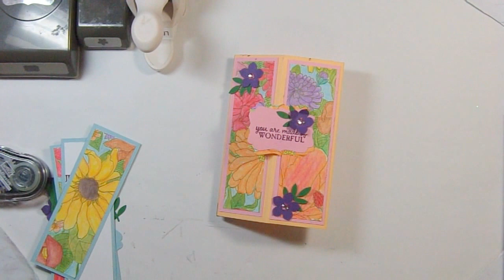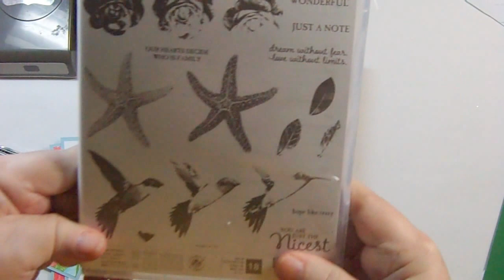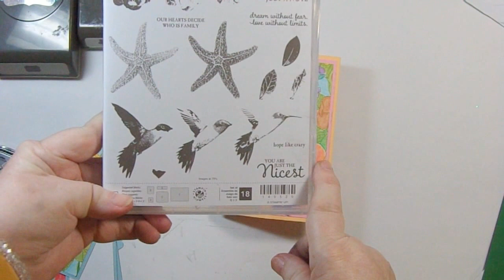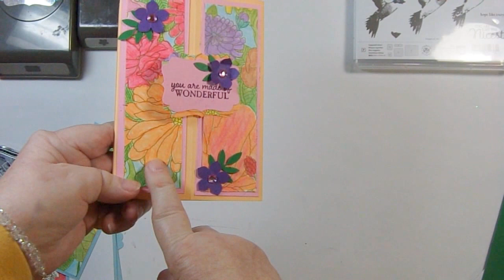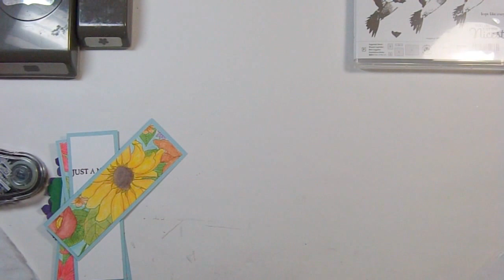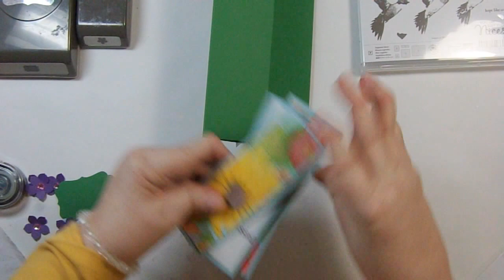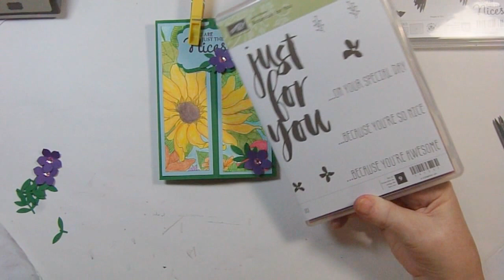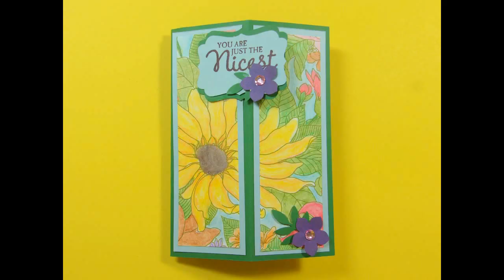How to Make a Tower Card, Using Watercolor Pencils and Stampin' Up Products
This is over a year old so the information I give at the beginning of the video is old.  I like this card technique and hope you will as well.
I wanted to case one of Linda Bauwin's cards as she has been such a great mentor to me and this card is an homage to her and her sweet heart.  Here is the link to her website.

To make this card, I started with hunter green (I think) colored paper from Stampin' Up that is 8 1/2" by 5 1/2" scored at 2", 4", 6" and 8".  You will use score tape or tear tape on the top of the 1/2" spare piece of cardstock.

I used four pieces of light blue pieces of cardstock (that I can't remember the name of) that are 1 3/4" wide and 5 1/4" long.  I used Stampin' Up's snail adhesive to attach the papers to each other and the card. I used three pieces of the designer series paper that I watercolor penciled in another video (the link is on the video).  They are 1 1/2" wide by 5" tall.  If your paper has a pattern, make sure you cut it so the pattern is glued in the right direction when it is attached on the card.  You will need one piece of white cardstock 1 1/2" x 5" for your sentiment.  I used the stamp set called Picture Perfect from Stampin' Up.    I used a small flower punch from Stampin" Up as well as a label punch from SU.  I used a small leaf punch from Martha Stewart.  I punched two labels and cut one in half and made it a layer behind the first.  When you attach the labels, only put glue on one half of it because you will want to be able to bend the tower so only 1/4th of it shows at a time.

I hope you enjoyed this card, as I thought it was a lot of fun to make.